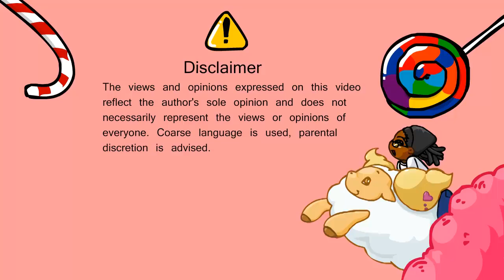Patrick Hoban did/didn't cheat (but doesn't matter and nothing will be done about it)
PSN: dp_isawesome
Hearthstone: unan
DevPro: nani
YGOPRO: unan